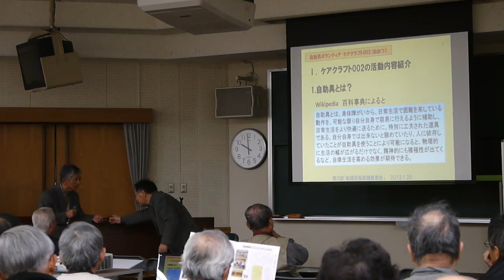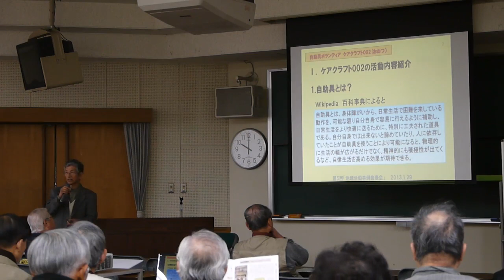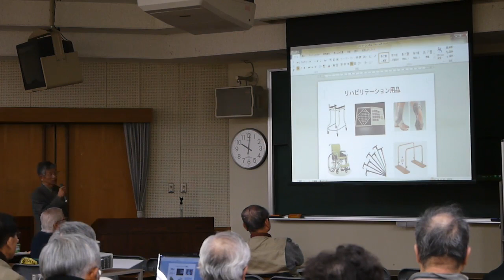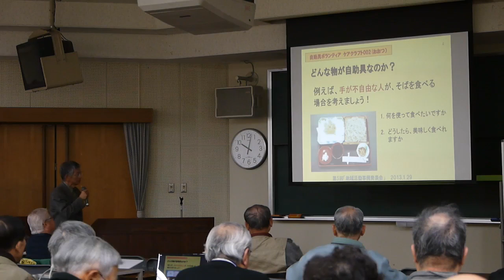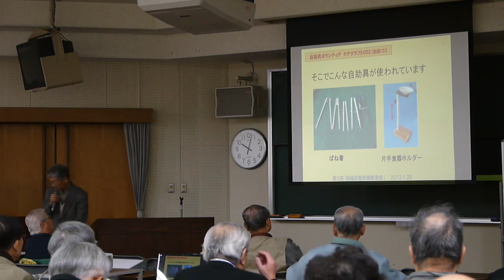chiikikatsudouhappyoukai 2013 mv 02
レィカディア大学同窓会 第５回地域活動発表会　2013/01/29